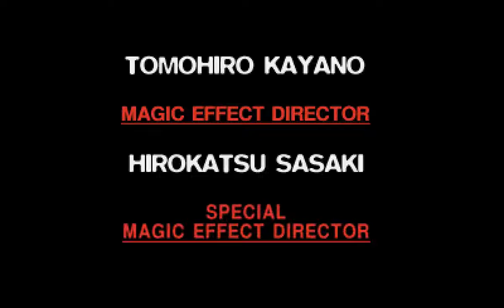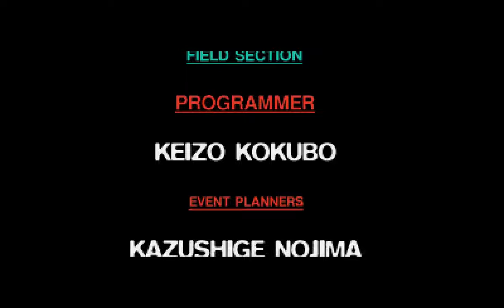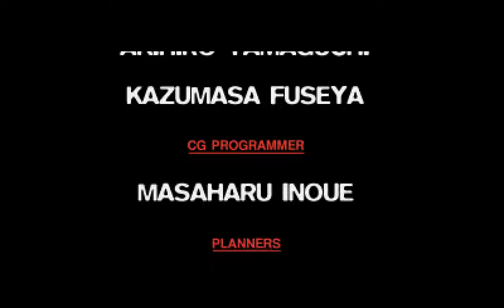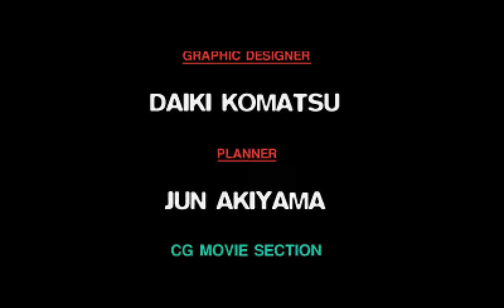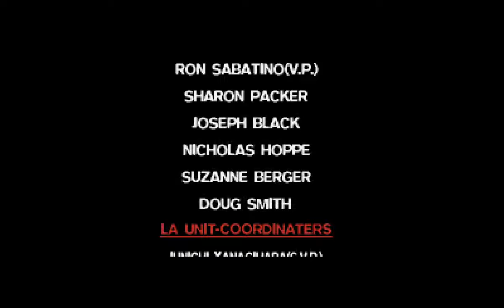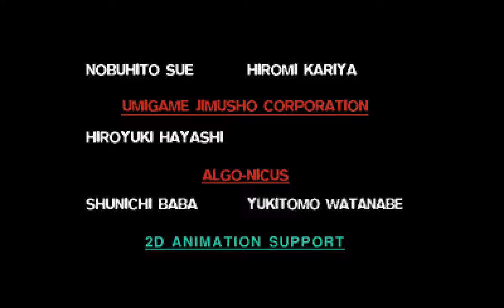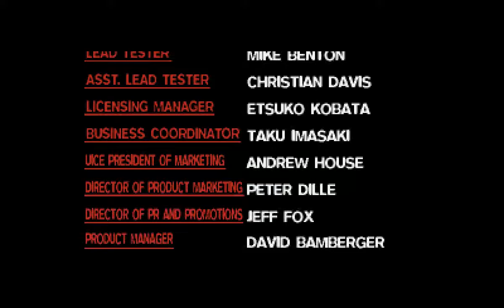Let's Overly Complicate Final Fantasy VII With Jobs! event - Jenova, Sephiroths, and Ending/Credits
Knight/Blue Mage/Mime.  First time ever playing FFVII so I wasn't sure of Supernova mechanics.  And wow is that too long and hokey, should've kept the Japanese version of it!